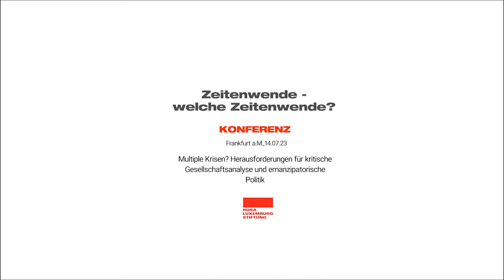Zeitenwenden? Multiple Krisen?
Herausforderungen für kritische Gesellschaftsanalyse und emanzipatorische Politik

Panel auf der Konferenz «Zeitenwende – welche Zeitenwende? Umbrüche im globalen Kapitalismus» (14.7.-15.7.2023, Frankfurt/Main). Mit Alex Demirović (Goethe-Universität Frankfurt), Birgit Mahnkopf (IPE Berlin), Nicole Mayer-Ahuja (Georg-August-Universität Göttingen) und Oliver Nachtwey (Universität Basel). Moderation: Bernd Belina und Susanne Heeg (beide Goethe-Universität Frankfurt).